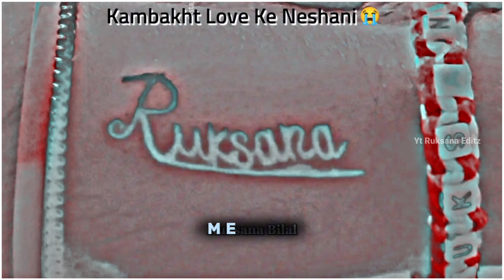Mea Gov Mohabbat / New Kashmiri Status / Udit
@Bhat_Aleeza__ Target 50k 🙏
For Dally Uploarding Reels Please
Follow Me @bhat_aleeza__

                  Important Notic 👇

**Don't Re Edit And Upload My Reel
Without My Permission.
Liked
And
Mention
Thanks You Have A Nice Life 😍 Regasds Ruksana Editz ❤